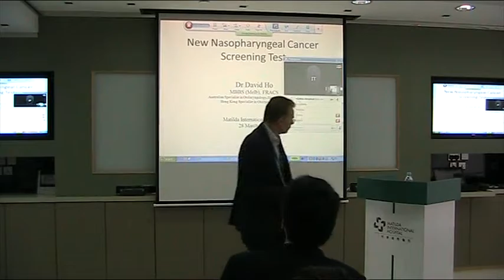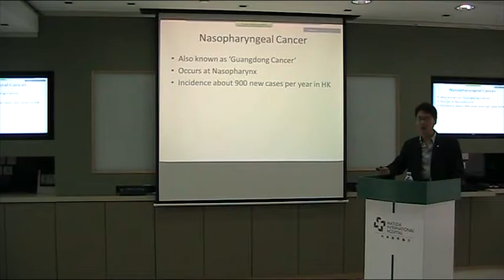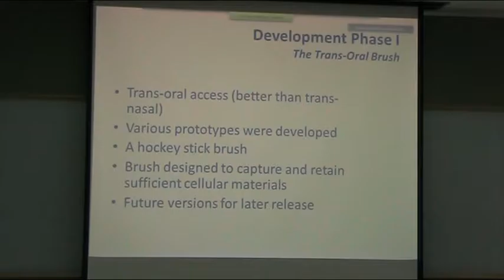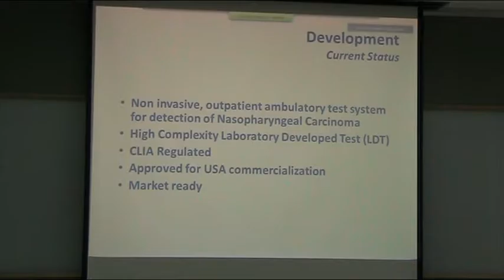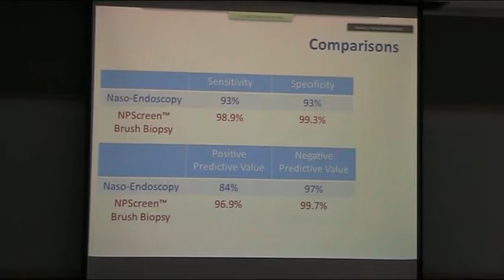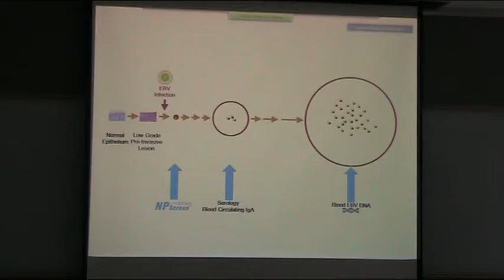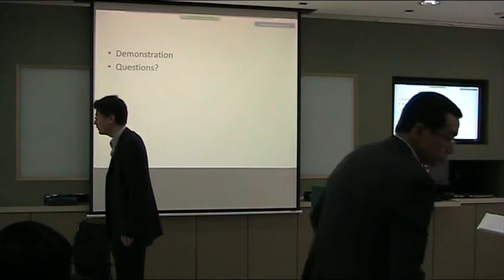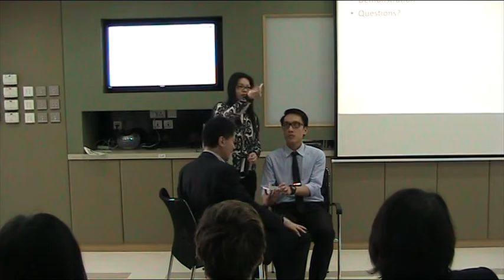Matilda Workshop Mar 28, 2014